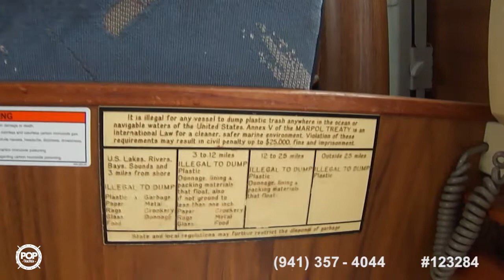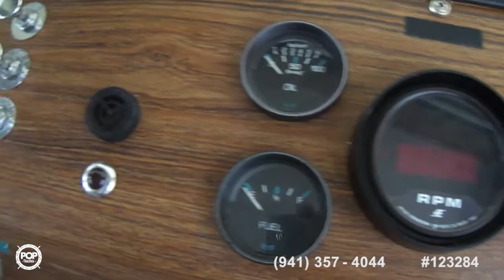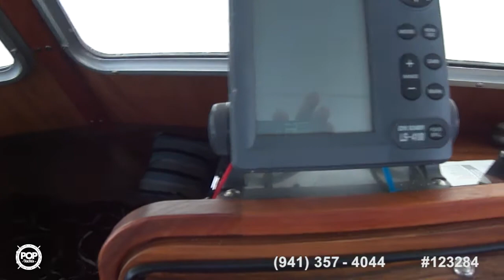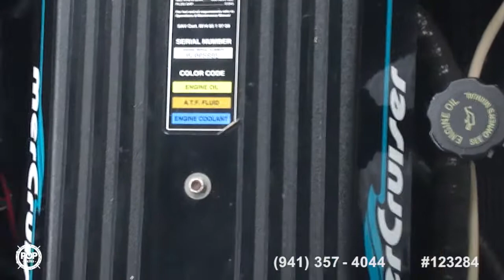[UNAVAILABLE] Used 1976 Tollycraft 26 in Everett, Washington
1979 Bertram 28-Flybridge in Worton, Maryland - $16,500

1985 Boston Whaler 270 in East Hampton, New York - $15,500

1976 Luhrs 280 Flybridge Cruiser in North Tonawanda, New York - $12,500

1980 Bertram 33 Flybridge Cruiser in Destin, Florida - $19,500

1967 Bertram 25 Mk. II Sport Fisher in Corpus Christi, Texas - $14,500

1972 Bertram 28 Sport Fish/ Flybridge in Tequesta, Florida - $17,500